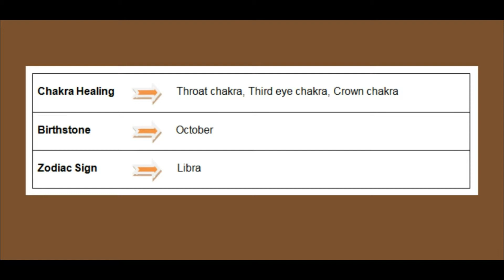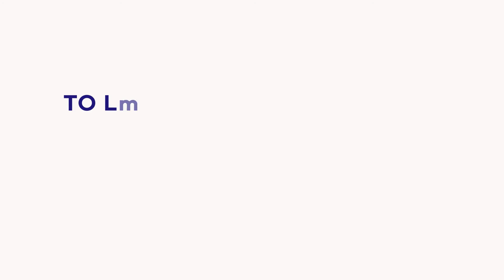Stone For Emotional Strength - Chiastolite Gemstone Benefits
CHIASTOLITE GEMSTONE
- Helps in calming nerves and increasing immunity
- Heals hormonal imbalances
- Effective for short-tempered teenagers and children
- Provides a strong defense against negative energy
- Gives emotional strength
- It helps in weighing up the pros and cons of a situation.
- Useful for psychic resistance
- Helps to intensify channeling abilities
- can assist the acceptance and reception of life

* Represents Protection and Harmony
* The name has been derived from "chiastos" which means crosswise
* Chiastolite is mainly mined from Hunan province in China
* It is majorly been found in deep and earthy brown color.